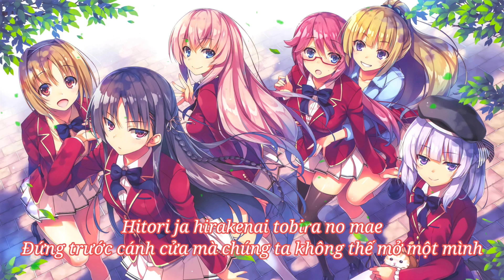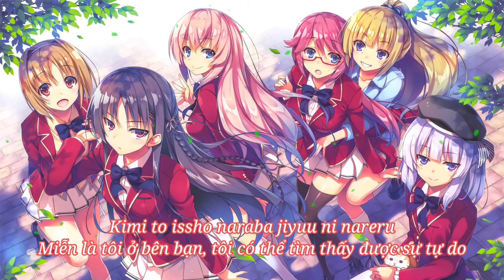【Vietsub】ZAQ - Caste Room ( Classroom Of The Elite OP )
→ Click the like button if you like the video
→I try to translate the music. Please do tell if I did some mistakes on the translation.

⇁⇁⇁⇁⇁⇁⇝Track info⇜↽↽↽↽↽↽↽

❅ Title : Caste Room

❅ Original Artist : ZAQ

❅ Anime : Classroom Of The Elite (Youkoso Jitsuryoku Shijou Shugi no Kyoushitsu e)

⇁⇁⇁⇁⇁⇁⇝ Source⇜↽↽↽↽↽↽↽

❅ Picture : -

© Copyright All music and pictures I share is not mine. All belongs to the creator. Don't forget to support them so they can continue their work.